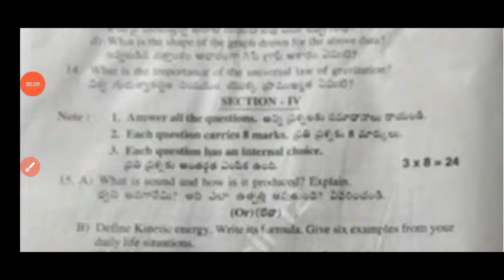💯real Ap 9th class physics Sa2 question paper and answers 2024|Ap 9th Sa2 physics answer key 2024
💯real Ap 9th class physics Sa2 question paper 2024|Ap 9th Sa2 physics question paper and answer 2024

💯9th class physics Sa2 real question paper 2024|Ap 9th Sa2 physics question paper and answers 2024

Ap 9th class sa2 physics question paper 2024
9th class sa2 physical science question paper 2024 Ap
Ap 9th class sa2 physics real question paper 2024 with answers
ap 9th class physics Sa2 exam real question paper and answers 2024
ap 9th class science Sa2 exam answer key 2024
Ap 9th class physics science sa2 exam answer key 2024
9th class science
9th class sa2 question papers 2024

Ap 9th class sa2 physics question paper 2024 leak
9th class sa2 physics question paper leak 2024 latest
sa2 exam questions 2024 9th class physical science
Ap 9th class sa2 exam physics question paper 2024
sa2 exam questions 2024 9th class physics
sa2 exam questions 2024 9th physical science

physical science sa2 question paper 9th class

9th class physics sa2 question paper 2024

sa2 exam question 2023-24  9th class physics

9th class sa2 physics question paper 2024
AP 9th class sa2 physical science question paper 2023-24
9th class sa2 physics question paper
9th class sa2 question paper physical science
ap sa2 question paper 2023 -24 class 9th physics

9thClasssa2physicsQuestion Paper 2023-24
9th classphysicssa2question paper 2024